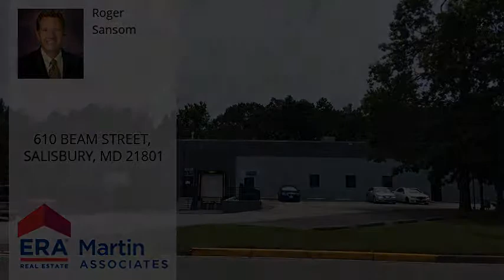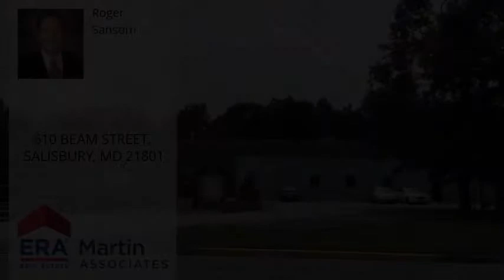610 BEAM STREET, SALISBURY, MD 21801 - MLS #1001560444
Headline
Commercial - SALISBURY, MD
Property Description
Desirable investor property offers attractive CAP rate. Current tenant of 20+ years have recently renewed 4 and 5 year leases with gross income of $123,263. Building is 100% leased with tenant paying NNN expenses. Low maintenance building has had many recent improvements and updates. Site offers 4.34 acres with room for building expansion, additional parking or yard storage & rail access possibilities.